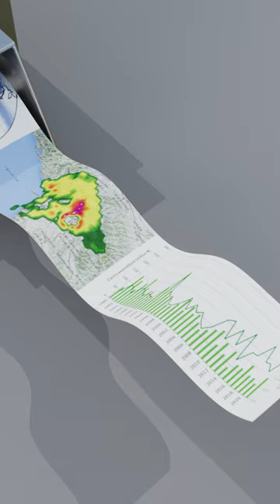⚠️🔥La Grandine Gigante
Nikos Chiodetto ci spiega come si forma la grandine gigante e come si può prevedere il fenomeno meteorologico.

🔥Setup scene, director, videomaking, creativity, motion graphic, 3d animation, post-production, scientifc research.

💪All made in Human

LINK RAPIDI:
00:00 introduzione come si forma la grandine
00:17 cos'è la grandine
00:33 correnti ascensionali
01:12 come si può prevedere la grandine
01:26 radar meteorologico